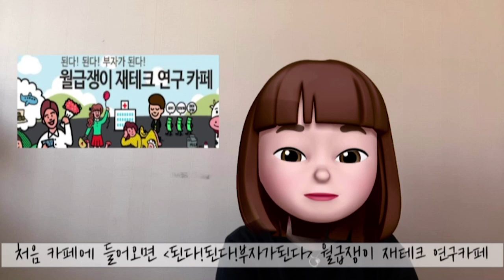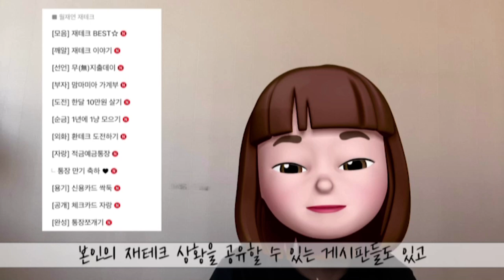짠순이가 알려주는 월재연 200% 활용법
저는 월재연을 경험하고 소비습관이 싹~ 바뀌었답니다.
그리고 작고 귀여운 월급으로 1년에 2천만원을 모았어요.
짠순이가 될 수 있었던 비결! 월재연 200% 활용법입니다~